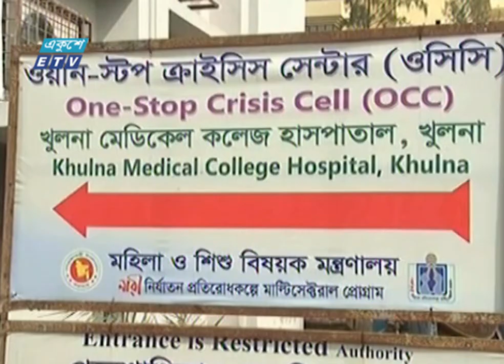স্বামীকে বেধে রেখে স্ত্রীকে সংঘবদ্ধ ধর্ষণের অভিযোগ | ETV News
খুলনায় স্বামীকে বেধে রেখে স্ত্রীকে সংঘবদ্ধ ধর্ষণের অভিযোগ উঠেছে। এ ঘটনায় ভুক্তভোগীর করা মামলায় আসামী কামরুলকে শিরোমনি এলাকা থেকে গ্রেফতার করেছে পুলিশ। বাকি তিন আসামীকে গ্রেফতারে অভিযান চলছে।  খুলনা বিভাগীয় প্রতিনিধি মহেন্দ্র নাথ সেনের রিপোর্ট জানাচ্ছেন মাসুমা লিসা।

২০০০ সালের ১৪ই এপ্রিল এটি সম্প্রচার কার্যক্রম শুরু করে। টিভি চ্যানেলটির খবরে নতুনত্ব ও অভিনবত্ব থাকার কারণে দর্শকদের কাছে বিপুল জনপ্রিয়তা লাভ করে। দেশ বিদেশের সর্বশেষ খবর, নাটক, সিনেমা, ডকুমেন্টারিসহ নানা খবর ও বিনোদনমূলক অনুষ্ঠান প্রচারিত হয় একুশে টেলিভিশনে।